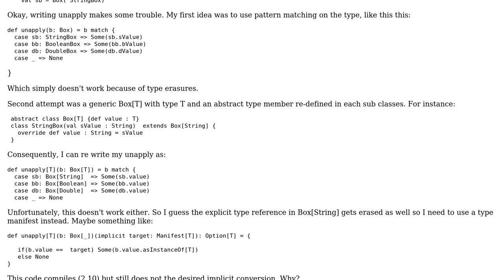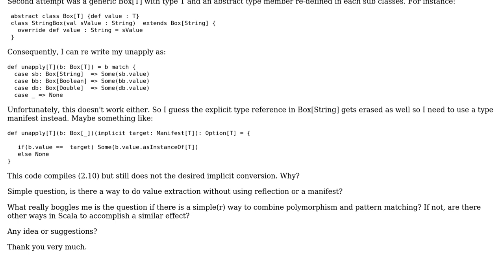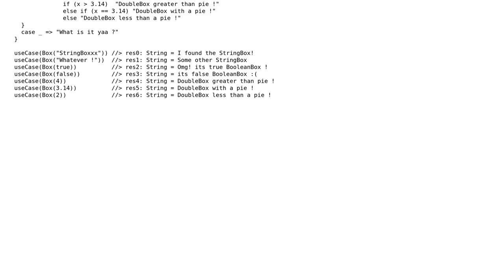How to use extractor in polymorphic unapply?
With thanks & praise to God, and with thanks to the many people who have made this project possible! You are responsible for your own actions.